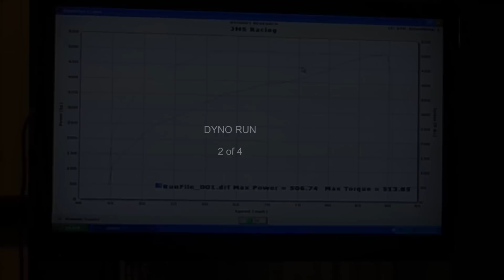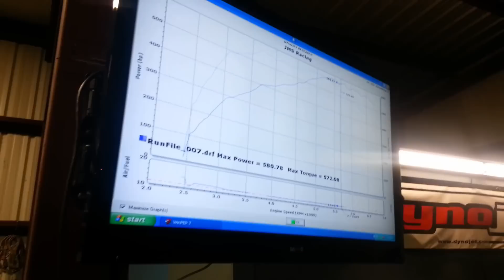LOUD Nissan E85 Tuned GTR !!! San Antonio, Texas (HD)